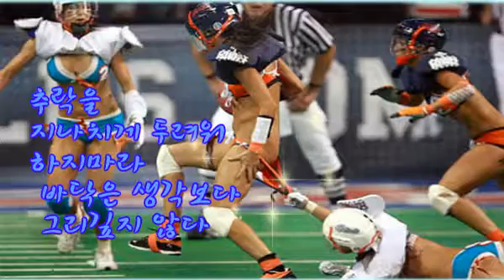아프니까 청춘이다(문성재 -부산갈매기)